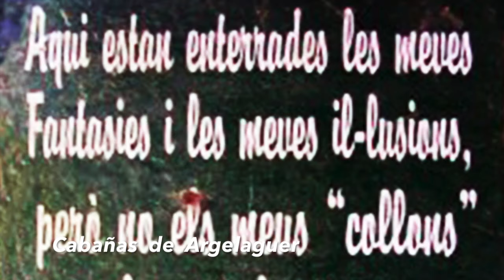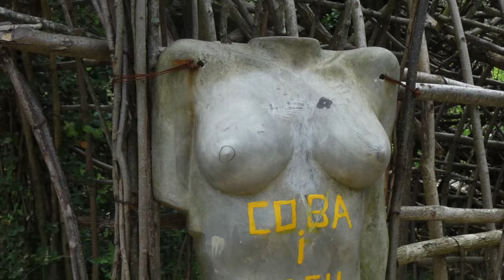Cabañas de Argelaguer J. Pujiula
Cabañas de Argelaguer, Josep Pujiula, Arquitectura fantástica, aqui construto su mundo, enterro su fantasía,  sus ilusiones pero no sus cojones que solo los enterró la muerte.
a 15 km de Olot en Argelaguer se encuentra este lugar, cuando lo visite se encontraba abandonado, visitarlo con cuidado